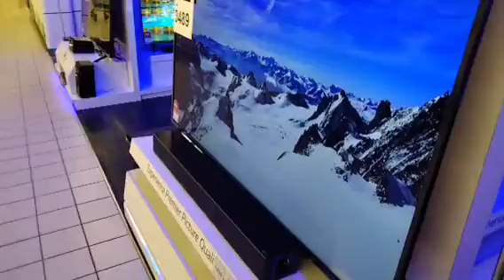রুই মাছের মাথা দিয়ে লাউ রান্না করেছি। মজাদার লাউয়ের খোসা ভাজি।এই খানে একটা অনুষ্ঠান হবে-Bangla Vlog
রুই মাছের মাথা দিয়ে লাউ রান্না করেছি।